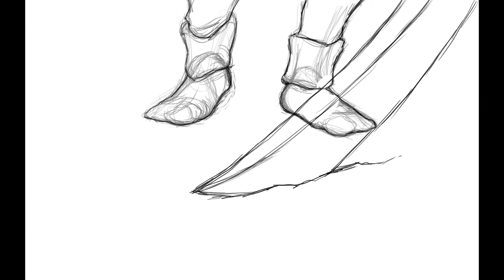My 2 Minute Film, Rough (2018-19)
So I never got round to finishing this one (my 2nd year film). I stopped working on it about this time last year. Was honestly kinda embarrassed by how cheesy it is/how poor a lot of the execution is. But I thought I might as well put it up. Some of the rough animation flows decently an I've started to come around on how corny it is. It's kinda like I was trying to fill out a bingo card of tired animation clichés lol. I might try and figure out a soundtrack at some point but for now, you'll have to watch it in awkward silence XD.

ps: if any potential employers are watching this, this film is not representative of my current skill level. This film was primarily done during 2019 during my second year at uni.